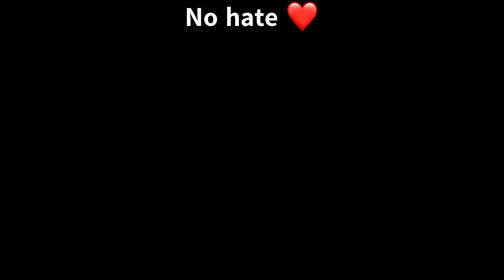𝗕𝗿𝘂𝗵 ? 𝗜 𝗗𝗲𝗳𝗲𝗮𝘁𝗲𝗱 𝗠𝗮𝗱𝗱𝘆 𝗣𝗹𝗮𝘆𝘇 😳🔥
Tdm Tournament Player Challenge vluse mange rigit ilaster
Tdm King
Star Captain AN Vs Star
Captain nstTOFAN
Tdm Plaver
Ipad Player nstTOFAN Tdm Player
1v1 Tdm
1v1 Tdm Plaver
1v1 With Hunt Mamba The real power of Android
The real power of ho+extreme
40 Fps Challenge Accepted
40 Fps
40 Fps challenge me
40 Fps player challenge me
20 fps player challenge me
20 fps God
20 fps player shocked me
This 20 fos plaver like Jonathan
40 Fps challenge me
40 Fps player challenge me
20 fps player challenge me
20 fps God
20 fps plaver shocked me This 20 fps player like Jonathan
20 fps or hacker undefeated player
1v1 with competitive player tdm player challenge me undefeated player got demotivated
1 challenge the best indian bgmi player the impossible 1v 1 challenge against top tdm player iphone player called me hacker current baba yt challenge me iphone 14 90 fps player challenge me iphone 14 pro max player challenge me current baba y fastest tdm player
am I the fastest tom player?
1 v1 with current baba yt
1 v1 with pro YouTuber always believe in your aim the impossible 1v1 challenge 1v1 against 6 kd pro t1 player conquer pro player challenge me for 1v1 tdm am I the fastest tdm player?
1 v1 with current baba yt
1 v1 with pro YouTuber always believe in your aim the impossible 1v1 challenge
1v1 against 6 kd pro t1 player conquer pro player challenge me for 1v1 tdm best close range player
competitive player challenge me for 1v1 dm
1v1 with pro YouTuber
the real power of Jonathan gaming control the real power of iphone r thumbnail tutorial
Viral thumbnail video jonathan gaming control
Jonathan gaming Jonathan pan soul
Jonathan control code
Jonathan
Jonathan sensitivity
Jonathan gaming sensitivity
Jonathan team
best sensitivity for pub mobile zero recoil sensitivity pub mobile best sensitivity and control for pub mobile
best sensitivity and control for pub mobile
4 fingers claw handcam
5 fingers claw handcam bgmi 60 fps config file bgmi 90 fps config file pubg 60 fps config file pubg 90 fps config file
Redmi Note 8 Pro Pubg Test Redmi Note 8 Pro Pubg Gameplay Test
Note 8 Pro Pub Heating issue
Redmi 8 Pro Touch Issue
Redmi Note 8 Pro Pub